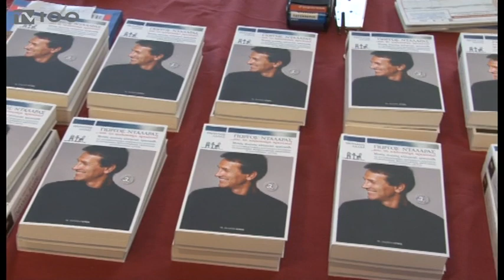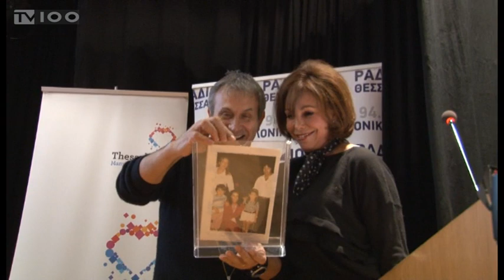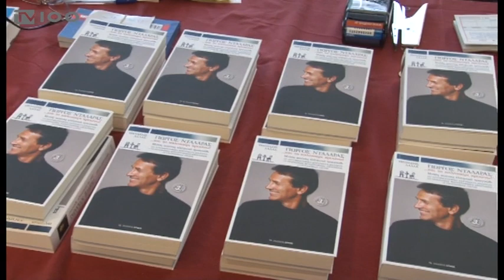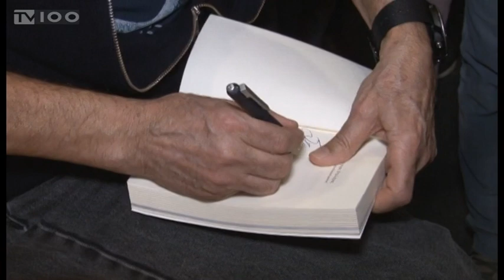ΤΟ ΝΕΟ ΒΙΒΛΙΟ ΤΟΥ ΘΑΝΑΣΗ ΛΑΛΑ (TV100-020419)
“Γιώργος Νταλάρας...και το καλοκαίρι κρυώνω” τιτλοφορείται το νέο βιβλίο του δημοσιογράφου, Θανάση Λάλα, το οποίο περιλαμβάνει δεκάδες αυτοβιογραφικά διηγήματα διαλόγου και φωτογραφικές αφηγήσεις με επίκεντρο την πολύχρονη παρουσία στο ελληνικό τραγούδι του μεγάλου ερμηνευτή, Γιώργου Νταλάρα. Το βιβλίο παρουσιάστηκε στο Ολυμπιακό Μουσείο Θεσσαλονίκης, στο πλαίσιο εκδήλωσης που συνδιοργάνωσαν ο εκδοτικός οίκος, η Περιφέρεια Κεντρικής Μακεδονίας και ο Οργανισμός Τουρισμού Θεσσαλονίκης.
Ρεπορτάζ: Χρήστος Πέτρου
Κάμερα: Άρης Κατσούδας
Μοντάζ: Παντελής Ταχτσής
Μιλούν: ΘΑΝΑΣΗΣ ΛΑΛΑΣ (Δημοσιογράφος, Συγγραφέας),
ΓΙΩΡΓΟΣ ΝΤΑΛΑΡΑΣ (Ερμηνευτής),
ΓΙΩΡΓΟΣ ΚΑΖΑΝΤΖΗΣ (Μουσικοσυνθέτης),
ΒΟΥΛΑ ΠΑΤΟΥΛΙΔΟΥ (Αντιπεριφερειάρχης Θεσσαλονίκης, Πρ. Ο.Τ.Θ.)